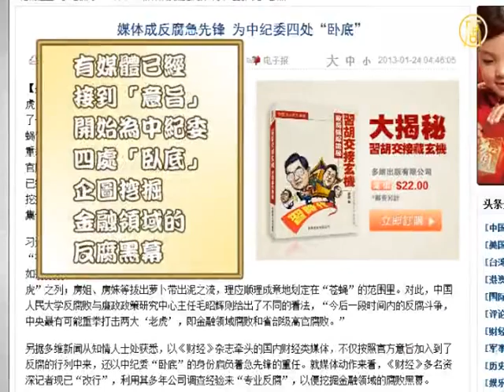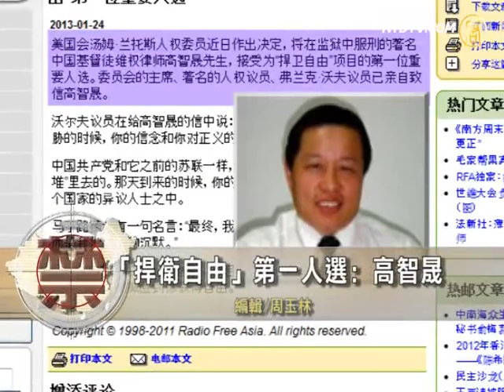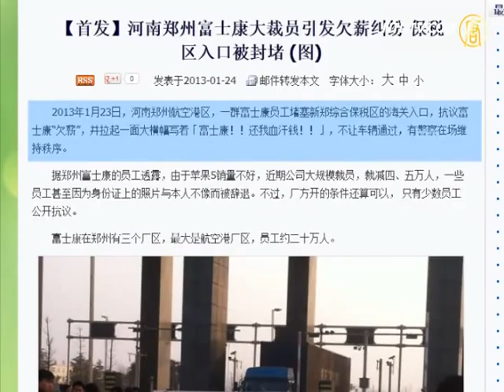CCP's Actions Involve Media Working Against Corruption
After Xi Jinping, the new General Secretary of the
Chinese Communist Party (CCP), took power,
he strongly expressed the need to work against corruption,
which included dealing with "tigers or flies".
While commentators considered who those "tigers and flies"
were, the CCP adopted another unusual method,
turning journalists into undercover investigators for the CCP.

According to report on the Duowei News website, some
Mainland media agencies have received orders from the
Central Commission for Discipline Inspection (CCFDI).
They have been ordered to expose
financial corruption using inside stories.
Journalists of State-run Xinhua News Agency have
pioneered an anti-corruption campaign to help the CCFDI.

The report quoted sources in Beijing, saying that mainland
financial media, including the leading "Finance" magazine,
have joined this anti-corruption campaign.

They will report undercover on behalf
of the CCFDI to pioneer anti-corruption.

However, reporters in Mainland China
are suppressed from revealing corruption.
Now reporters are asked to act as official spies, which
raises the question of what will happen to them in the future.

Gao Zhisheng: Number One Candidate for Defending Freedom

According to a recent report by Radio Free Asia (RFA),

US Congressman Tom Lantos from the Human Rights
Commission made decision to name Gao Zhisheng as
"the number one candidate for defending freedom".

Currently, Gao Zhisheng is imprisoned in a prison in Xinjiang.

Mr Frank Wolf, Chairman of the Committee, and
champion of human rights, personally wrote to Gao.

In his letter to Gao, he wrote that his belief and his seeking
of justice inspire people, even when Gao's personal safety and health are threatened.
The Chinese Communist Party will end the
same way as the former Soviet Union.
It must be thrown on the midden of history.

When the day comes, your name will be listed as one
of the dissidents who have inspired the whole nation.

Gao Zhisheng's Wife Geng He Appeals to International Community to Help Free Gao.

According to a report by Agence France-Presse,
on January 23, Geng He, the wife of Gao Zhisheng,
appealed to the US Embassy, and international
organizations to visit Gao in Xinjiang Prison.
Geng He asked them to witness Gao's true
situation, and hoped they would help to free him.

Employers of Foxconn Continue to Protest.

According to a report on the "Chinese Jasmine Revolution"
website, on January 23, in Zhengzhou, a large group of
workers from Taiwanese company Foxconn protested.
They were protesting that the company was in arrears
for paying wages and was due to make redundancies.
Police were brought in to suppress the protests.

Factory workers blocked the entrance to Customs
and Excise in Xinzheng Integrated Free Trade Zone.
They held banners saying: 'Foxconn,
give back our hard-earned money.'
They stopped access to vehicles.

The report cited workers, who said that recently
40,000 to 50,000 workers had been made
redundant, due to bad sales of iPhone 5.
Some employees were dismissed because
their photos in their ID's didn't look like them.